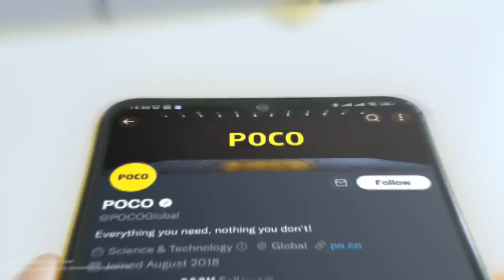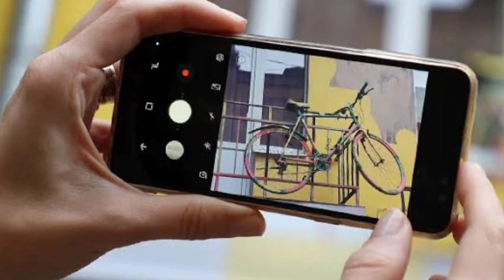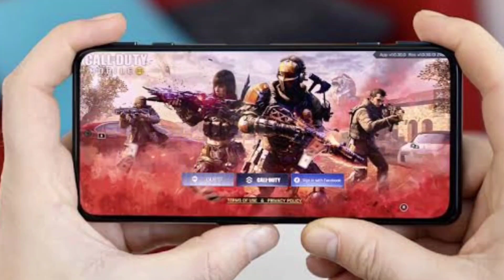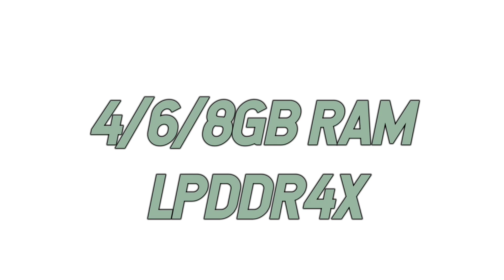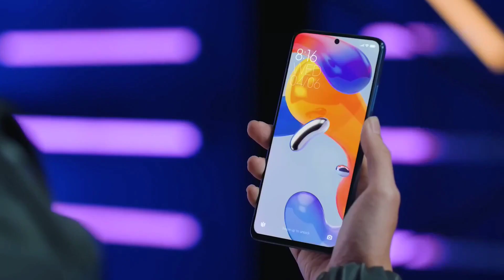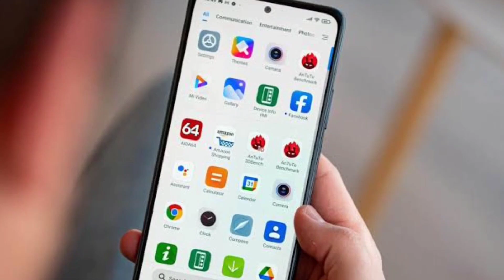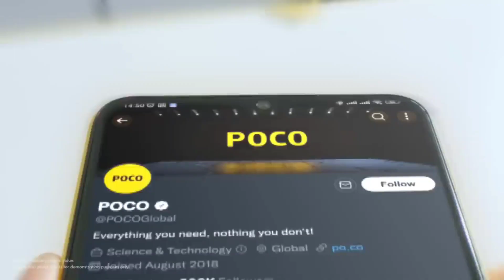POCO m5 Pro 5g - FULL REVIEW, SPECIFICATION, RENDERS, PRICE INDIA LAUNCH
About this video:

Hello Guys,

Is video me humne baat ki hai POCO ki taraf se aane walE POCO M5 PRO 5G FULL SPECIFICATION, RENDERS, PRICE INDIA LAUNCH me sath is video me hamne baat ko inki specifications and features ki. I hope apko ye video pasand aayega.

If you are a student or employee or still you are looking for a good job

Who does not want to earn money, but to earn money, one should learn such a skill that will allow you to earn money even while sleeping.

Mantis has also achieved the target of 1Lakh/month

- No technical skills needed Full.
- Roadmap from Beginning to Advanced.
- At the price of single pair of shoes.

Because opportunities don't come often.

Thanks

MY GEARS :-